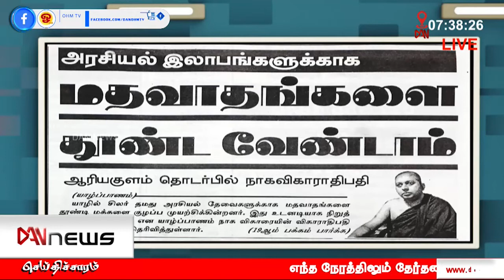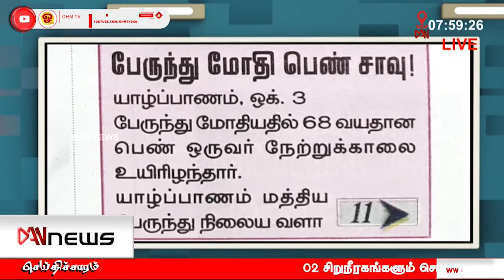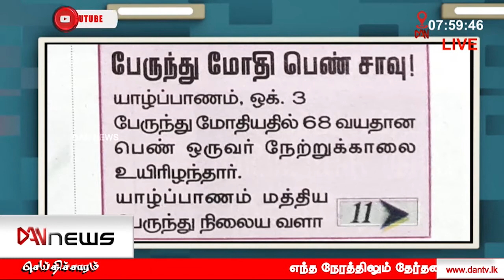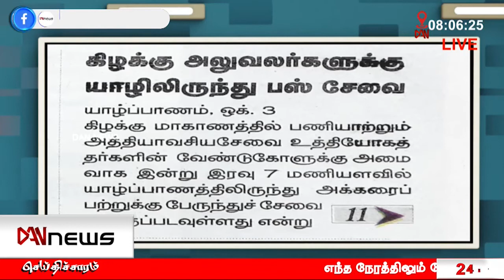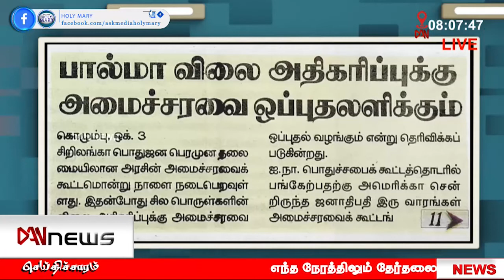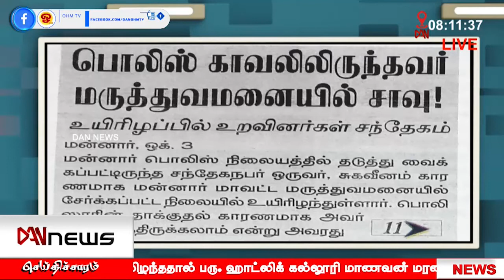பத்திரிகைகள் ஒரு பார்வை | 03.10.2021